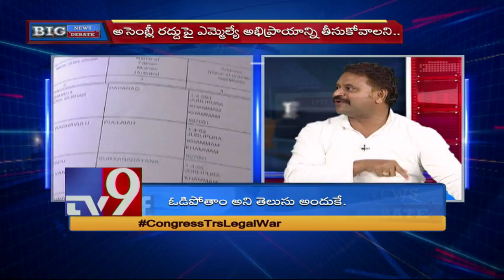Petitioner should satisfy the court on voter list diversion done by ruling party - TV9